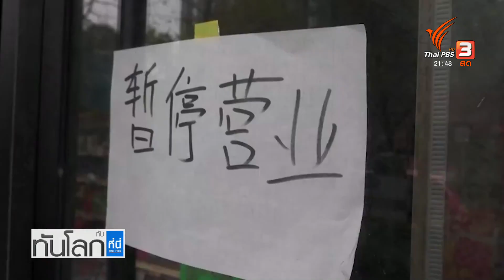พนักงาน Foxconn ประท้วงนโยบาย Zero-COVID สร้างผลกระทบ | ทันโลก กับ ที่นี่ Thai PBS | 25 พ.ย. 65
สถานการณ์การระบาดของโควิด-19 ในประเทศจีนถูกจับตามองอีกครั้ง เมื่อการใช้นโยบายซีโร่ โควิด หรือลดผู้ติดเชื้อให้เหลือศูนย์ สร้างความเดือดร้อนให้ประชาชน รวมถึงคนงานในโรงงานผลิตไอโฟนที่รวมตัวประท้วงนายจ้าง ที่ไม่ยอมจ่ายค่าแรงตามที่สัญญาไว้ ติดตามได้จากรายงาน